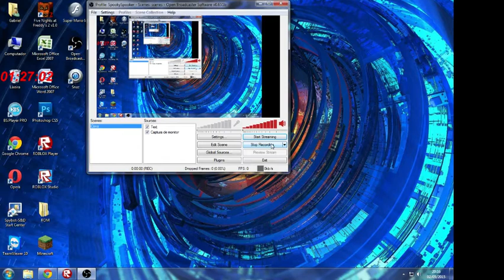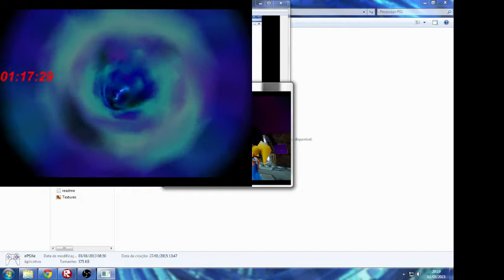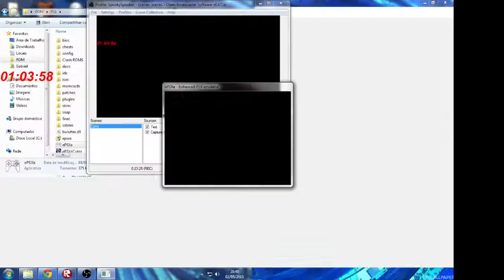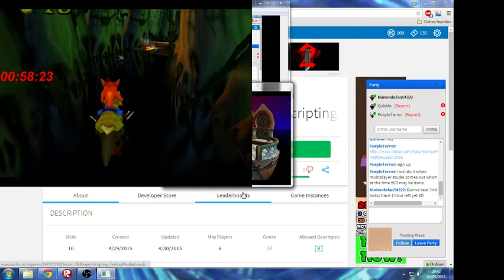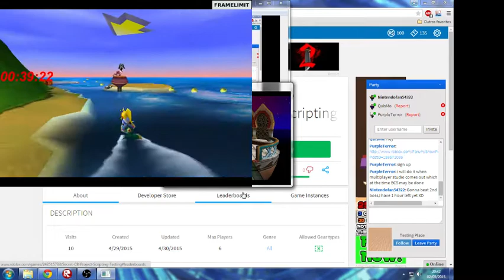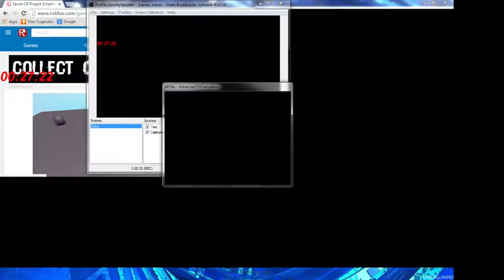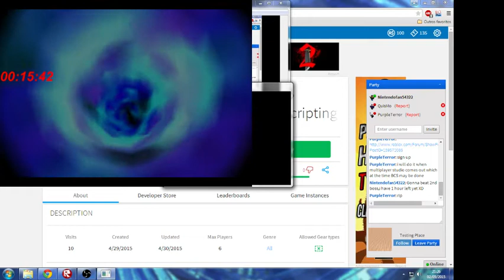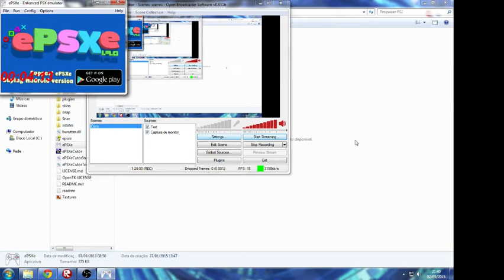Crash Bandicoot 3:Speedrun Challenge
Was pretty easy in my opinion.This speedrun was far better then the one in Crash Prototype,i died less times,and there was far more better/funny moments.Turn off the video after i beat Dr.N.Cortex,i was messing up after that.Btw,i owned the crap dingdodile.